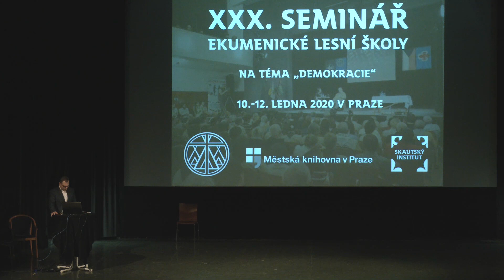Jan Kysela - 100 let od přijetí ústavy Československé republiky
Ústavní právník Jan Kysela přiblížil východiska a vývoj naší ústavy. Její smysl a fungování, pojem a smysl ústavních zvyklostí a mnoho zajímavostí přinesl do Městské knihovny účastníkům XXX. semináře Ekumenické lesní školy.